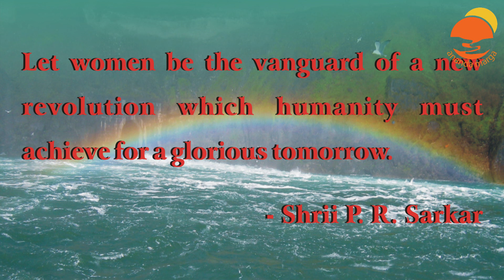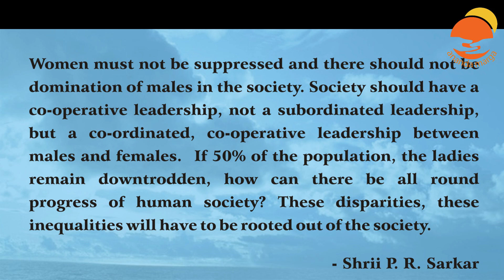BÁBÁ NÁM KEVALAM Kiirtan (Korak 7)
Album : KORAK